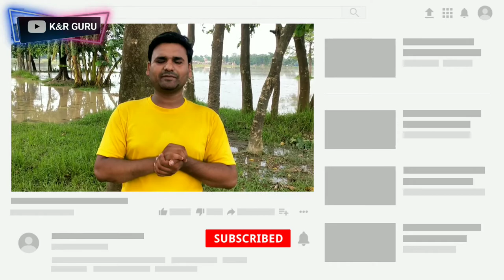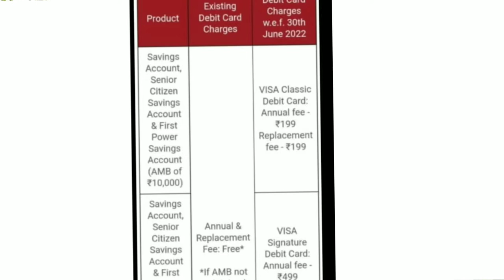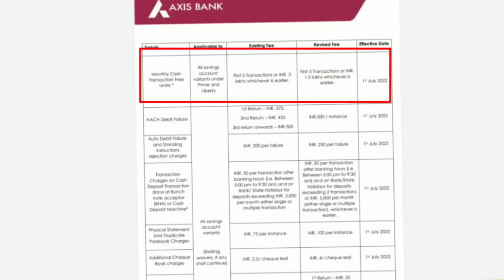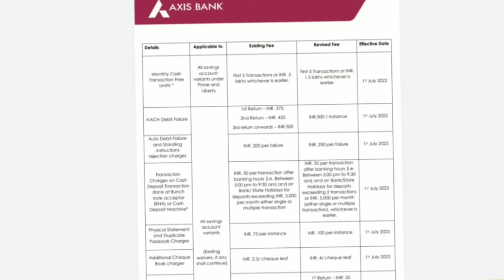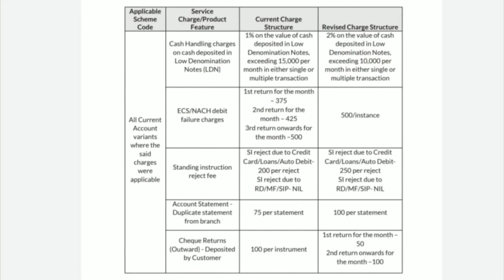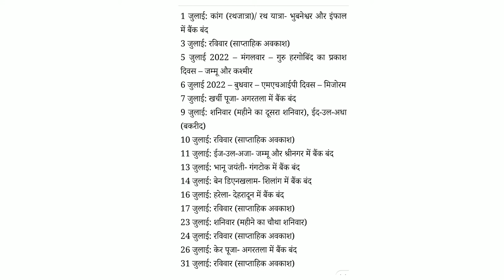New Banking Updates 1 July 2022